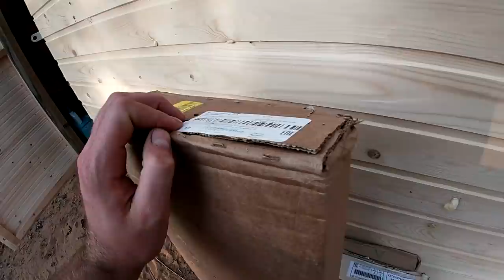Папа прилетел в Санкт-Петербург достраивать вольеры. Подписчики балуют своими гостинцами.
Все спонсированный деньги пойдут на НОВЫЙ ПРОЕКТ.

Даже 10 рублей, УСКОРИТ создание Проекта